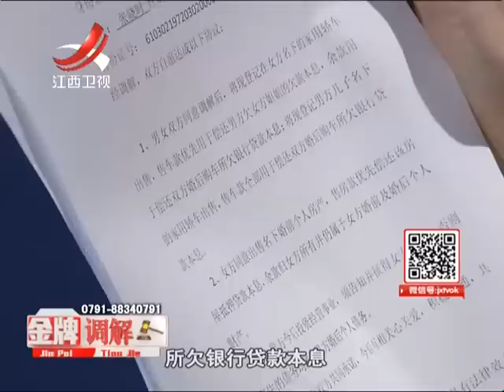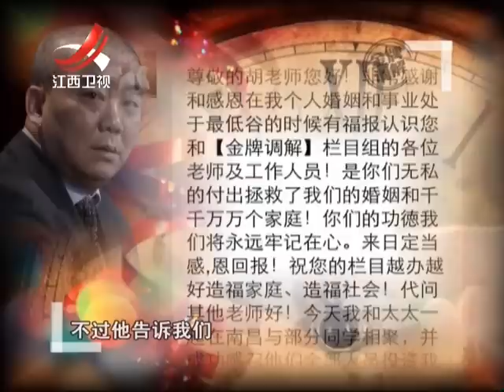20160428 金牌调解 经济危机下的感情 要求对方共患难是自私